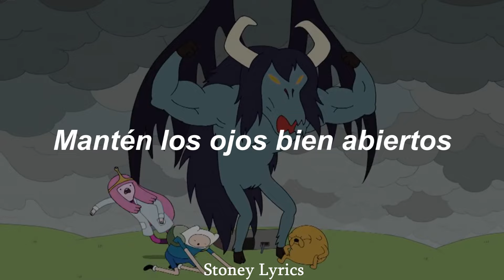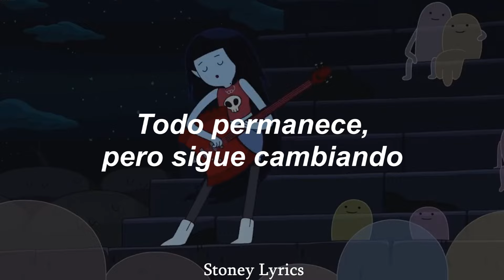Marceline - Everything Stays (Hora de Aventura) // (Sub. Español + Escena)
"Everything Stays" es una canción que la madre de Marceline (interpretada por Rebecca Sugar) le cantaba de niña. La propia Marceline la canta al final de la miniserie Stakes. Se estrenó el 18 de enero de 2016 y se emitió en Adventure Time, una serie de Cartoon Network de Pendleton Ward.

Sugar escribió en un post de Tumblr que la canción se inspiró en un conejo negro de peluche que encontró en su jardín. Cuando lo recogió, el sol le había blanqueado el estómago:

No era mejor ni peor, sólo diferente. Fue la primera vez que me di cuenta de que las cosas cambian pase lo que pase, aunque se las deje solas y permanezcan completamente inmóviles.

marceline, everything stays, adventure time, hora de aventura, finn, jake, ooo, home song, sub, sub esp, sub español, español, letra, letras, lyrics, traduccion, traducida, al español, en español